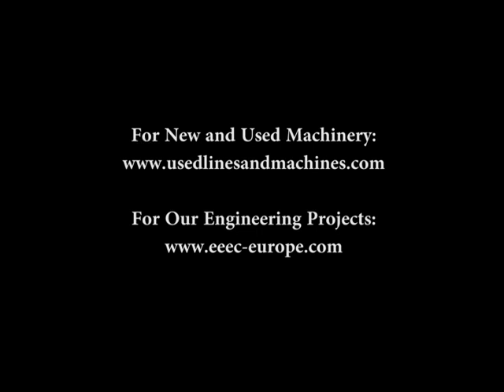COMPLETE PET SACMI COMBIBLOC LINE FOR WATER - YOM 2012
SACMI Water Line YOM 2012
Capacity:
50,000 BHR as per 330ml and 500ml
28,000 BHR as per 1.5 LTRS
24,000 BHR as per 2 LTRS
22,000 BHR as per 3.1 LTRS